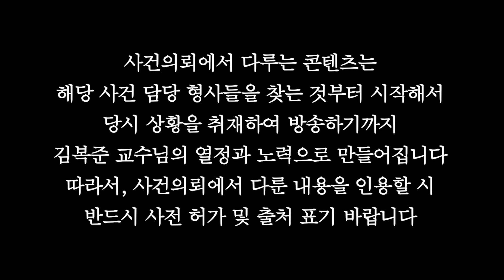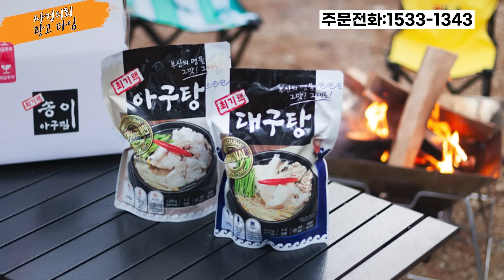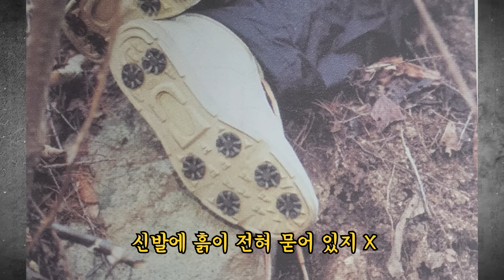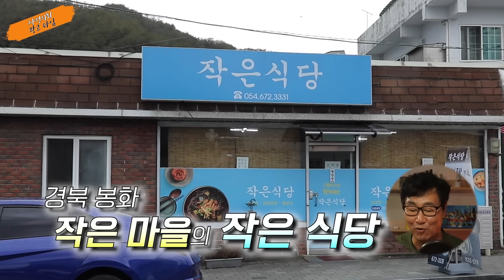[대한민국 살인사건 219] 계곡에서 발견된 시신 - 위장내연녀살인사건